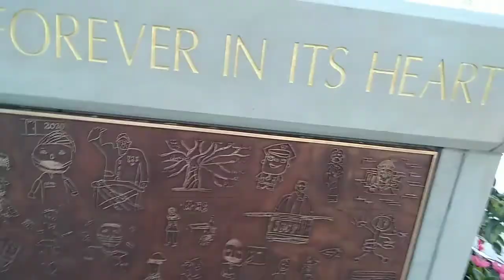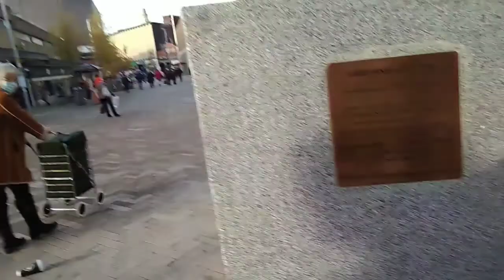Barnsley Glass Work's, Cold Day out, Merry Christmas 🎄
Cold day out walking around Barnsley Glass Work's Merry Christmas 🎄🎄🎄 great New year guys Lovely people of Barnsley South Yorkshire